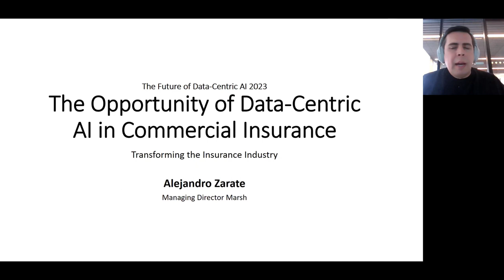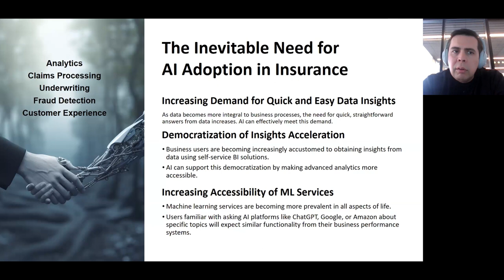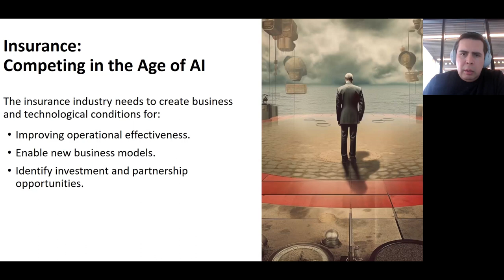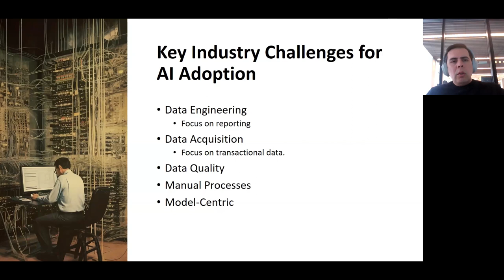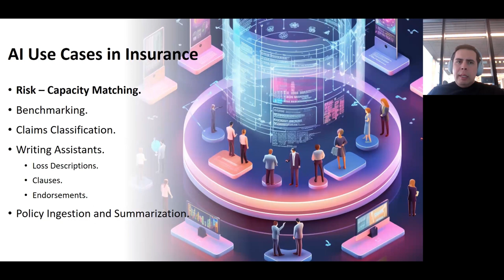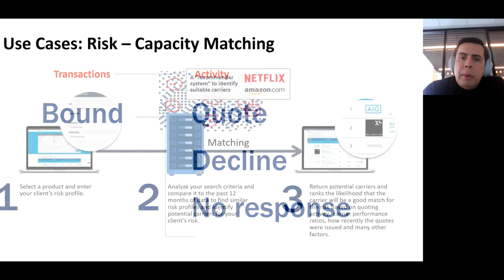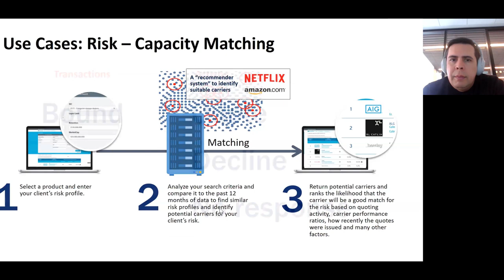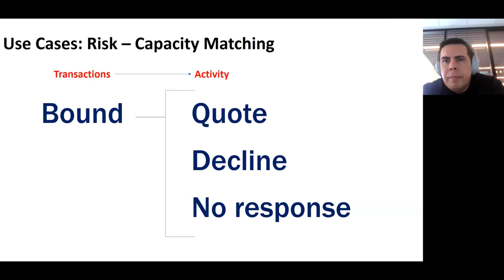How Insurance Competes in the AI Age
Join Alejandro Zarate Santovena, lecturer at Columbia University and managing director at Marsh, as he explores the exciting opportunities of data-centric AI in the insurance industry.

In this session, Alejandro shares his insights on how AI can improve operational effectiveness, enable new business models, and identify new partnership opportunities in the insurance sector. He also discusses the key challenges in AI adoption and presents potential use cases that heavily rely on a data-centric approach.

From risk capacity matching to policy ingestion and summarization, Alejandro provides a comprehensive overview of how AI can revolutionize the insurance industry.

Whether you're an industry professional or simply interested in the intersection of AI and insurance, this session offers valuable insights and perspectives.